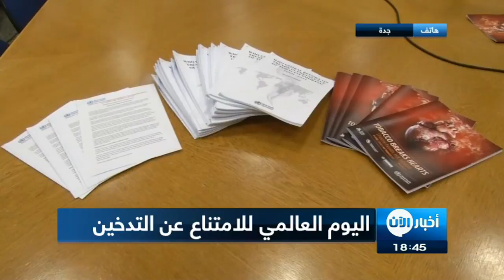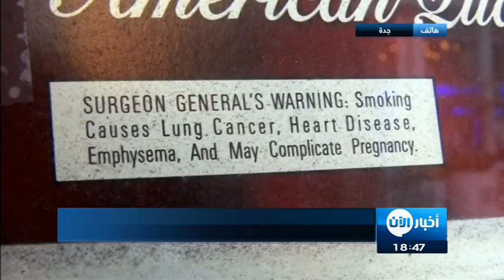التبغ لا يزال سببا رئيسيا في الإصابة بالأمراض والوفيات